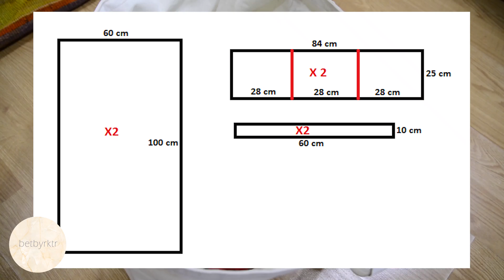Bölümlü Alışveriş Çantası Dikimi | Poşetlere Veda! | Paran Cebinde Kalsın | Shopping Bag Tutorial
Lütfen Önce Açıklamayı Okuyunuz :)

Herkese Merhaba,

Bugün sizinle market çantası yapıyoruz. Poşetler batık ki hem çevremizi kirletiyor hem cebimize dokunuyor o zaman kendimiz bir çanta yapalım dedik. Siz de çantayı daha ufaltıp şeklini değiştirebilir farklı kumaşlarla da kullanabilirsiniz. Ben Amerikan bezini tercih ettim ve Kumaş Fırsatı'nın Seyrantepe'deki mağazasından aldım.

Aklınızda varsa merak ettikleriniz hemen bana yazın nasıl yapılacağını anlatayım. :)

Dikiş makinem: Pfaff Smarter 260c

Overlok makinem: Singer Ultralock ev tipi overlok makinesi